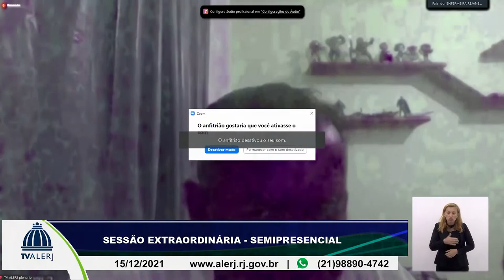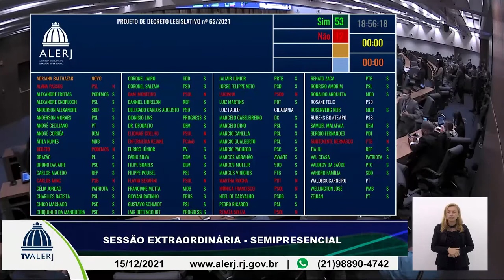Sessões Ordinária e Extraordinária - 15/12/21